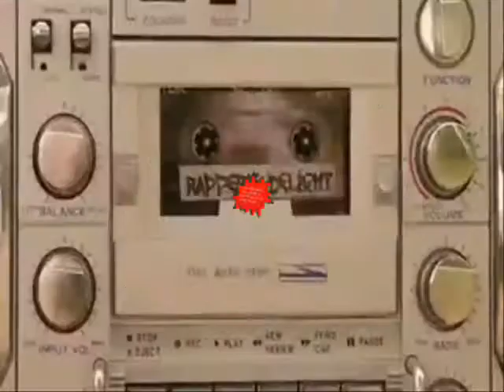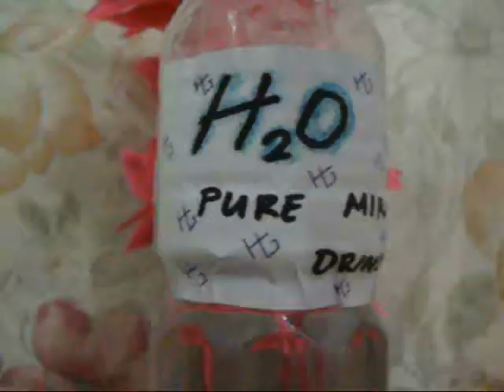Water advertisement by dat kohm - H2O Geyser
This is our project and periodical in English. This is a water advertisement made by Anna Jane Salazar, Jehan Farah Sanchez, Jeneva Salazar, Joel-lyn Fuentes, and Nikka Jorda. We named our water as "H2O Geyser". enjoy.